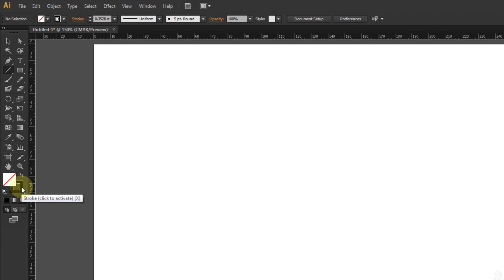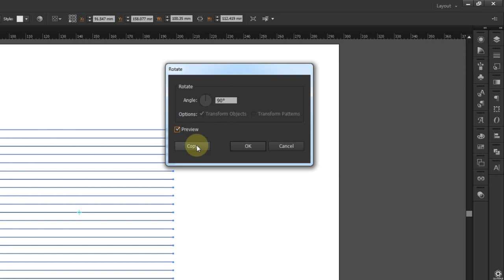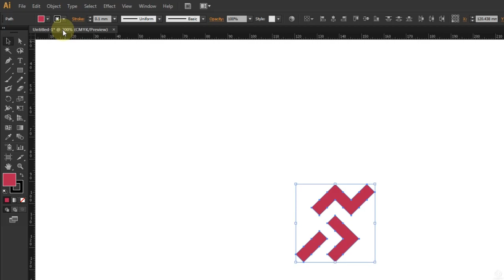Vẽ logo đơn giản đến bất ngờ | PART 1